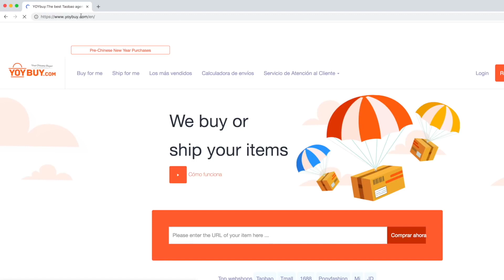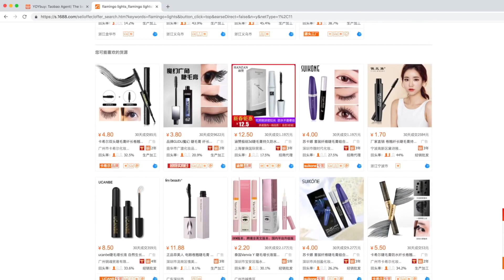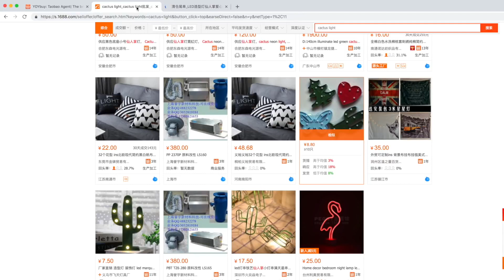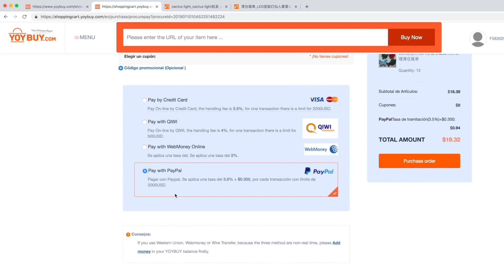RESPONDIENDO PREGUNTAS CÓMO TRAER PRODUCTOS DE CHINA - Tati Uribe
El aniversario de YOYBuy va desde el 19 de agosto de 2019 al 8 de septiembre de 2019.